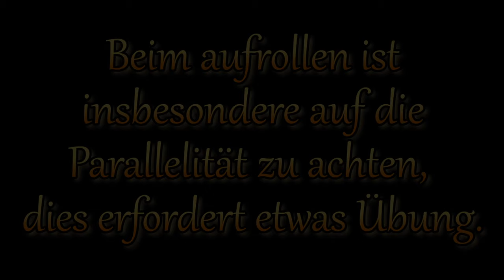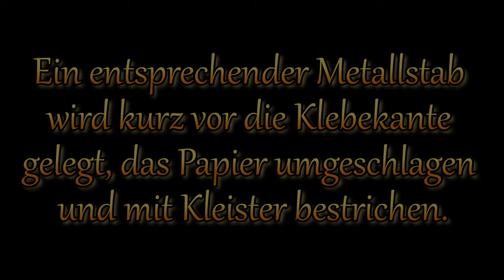Die Herstellung von gerollten Hülsen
Ich verwende Heißes Wasser da in diesem
sich die Methylcellulose erst auflöst wenn das
Wasser kalt wird, auch ist der Kleister länger
haltbar, da Bakterien abgetötet werden.